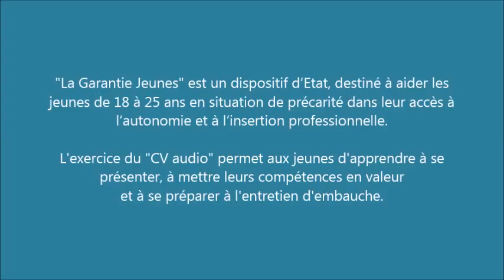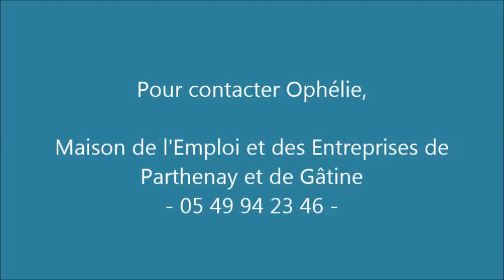Ophélie_Serveuse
Ophélie, 18 ans recherche un emploi en tant que Serveuse. Elle est prête à faire des stages